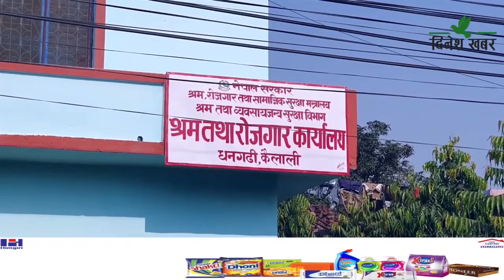रोजगारीको खोजीमा सुदूरपश्चिम प्रदेशबाट सवा दुई लाख बढी नागरिक तेस्रो मुलुक पसे